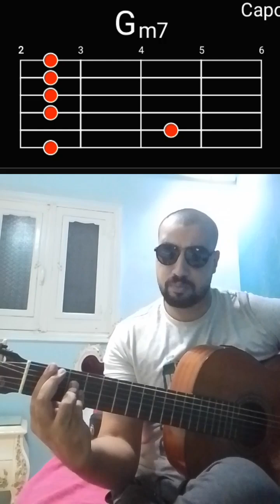كوردات أغنية ( هو انت مين) | أنغام | جيتار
كوردات أغنية هو انت مين
انغام
البوم انغام 2024
البوم تيجى نسيب
تعليم كوردات جيتار
تعليم جيتار